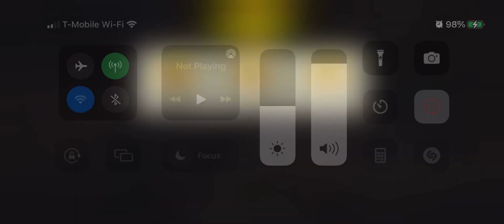Round 57 Chokepoint